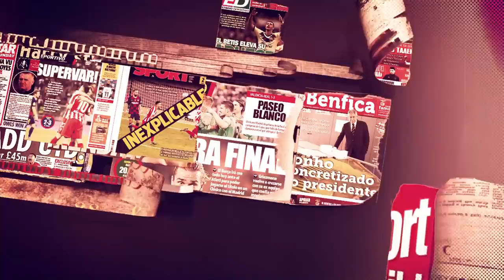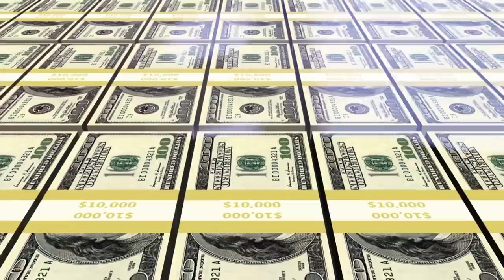لماذا لا يوجد إعلانات على قمصان المنتخبات الوطنية؟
قمصان منتخبات كرة القدم لا يوجد عليها قمصان.

قمصان كرة القدم في المباريات الدولية.

حساباتي في شبكات التواصل:
تيلغرام :